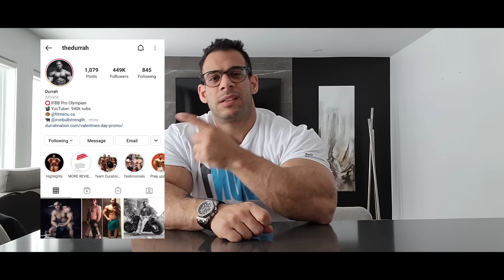فرق مبين التستسترون و الجروث هرمون